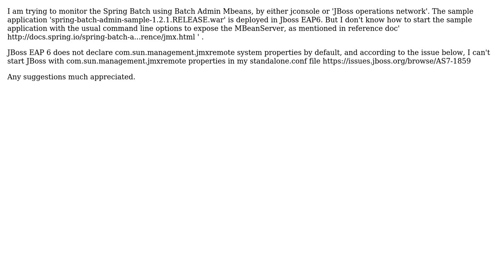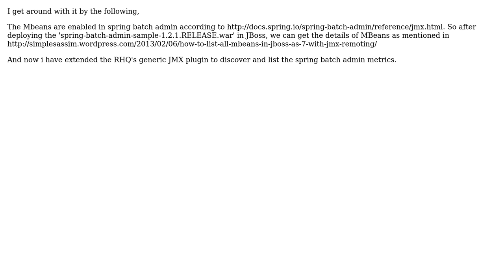Spring batch admin sample web app with command line arguments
With thanks & praise to God, and with thanks to the many people who have made this project possible! You are responsible for your own actions.